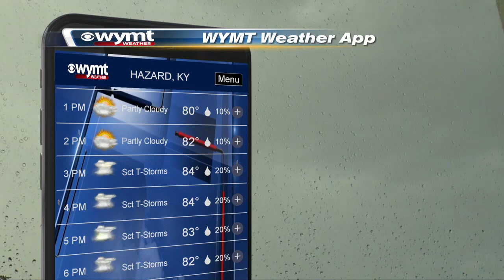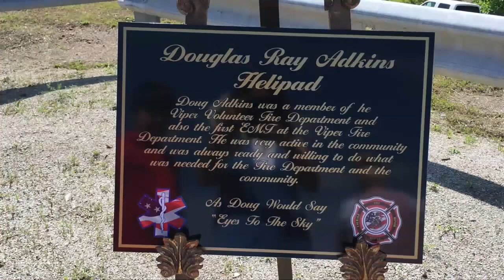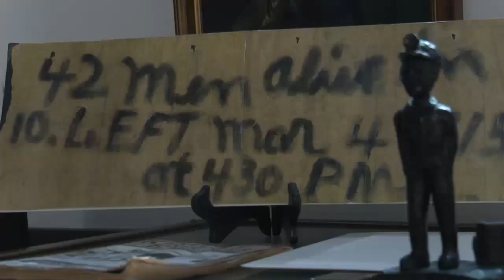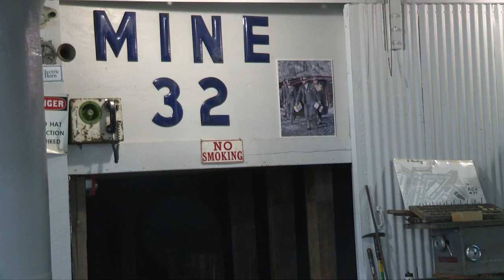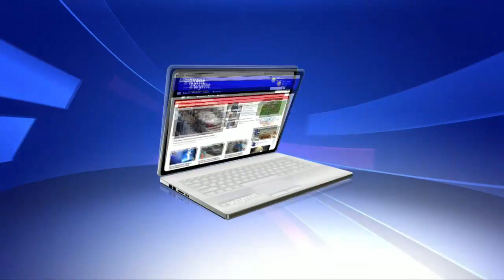Mountain News This Morning Top Stories at 8 June 23rd, 2019